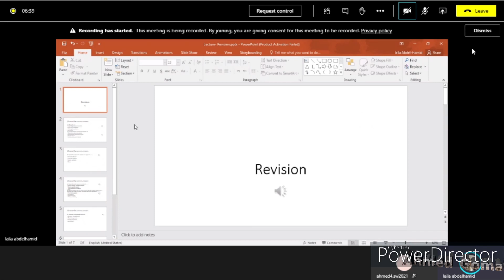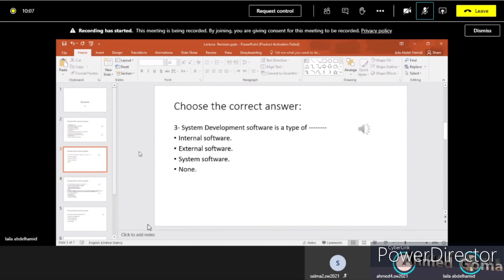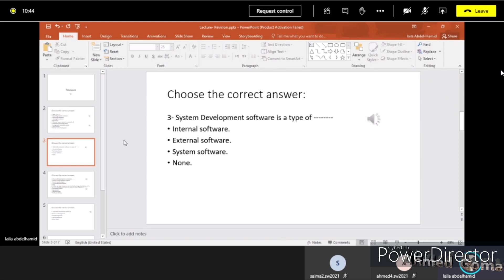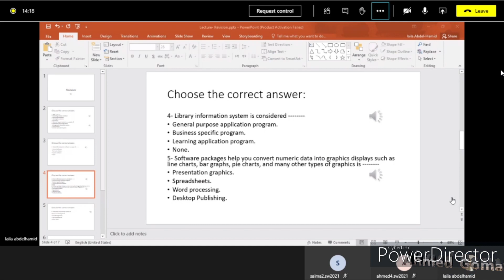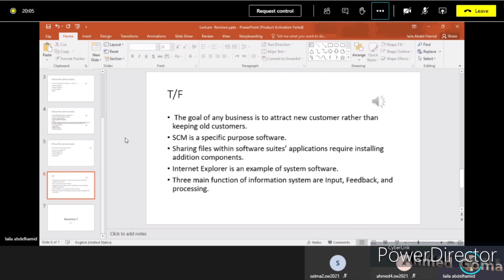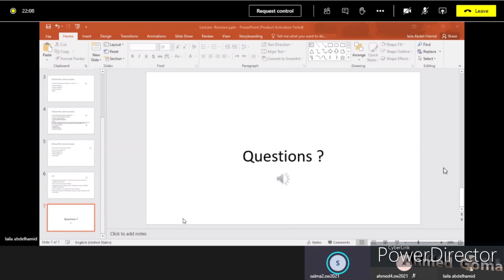Is Lecture 10 (Meeting At 8 Am )